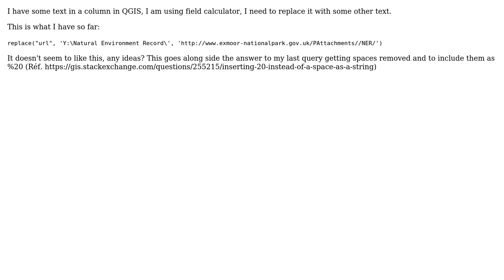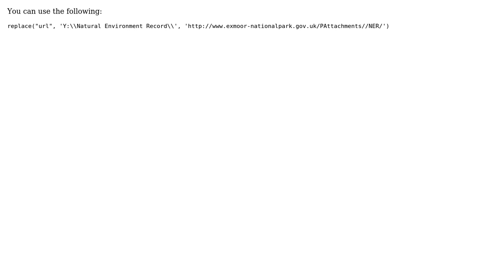GIS: Changing a string of text in QGIS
With thanks & praise to God, and with thanks to the many people who have made this project possible! | Content (except music & images) licensed under CC BY-SA | Music | Images & others | With thanks to user Matt Sully user Martin Hugi user Joseph user gisnside and the Stack Exchange Network Trademarks are property of their respective owners. You are responsible for your own actions.